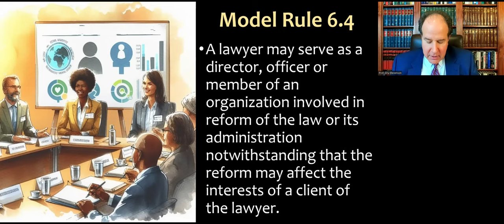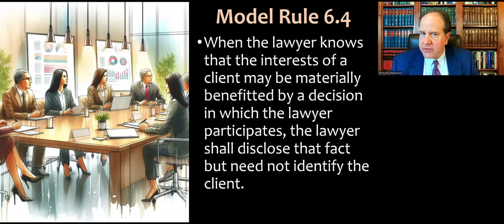Model Rule 6.4 - Law Reform Activities Affecting Client Interests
Video lecture for my Professional Responsibility course (and MPRE prep) about ABA Model Rule 6.4 (Law Reform Activities Affecting Client Interests)

Rule 6.4 is in the "Public Service" group of rules in the MRPC, but the topic overlaps with conflicts of interest, so we cover it in my course near the end of the unit on conflicts. Model Rule 6.4 provides:
"A lawyer may serve as a director, officer or member of an organization involved in reform of the law or its administration notwithstanding that the reform may affect the interests of a client of the lawyer. When the lawyer knows that the interests of a client may be materially benefitted by a decision in which the lawyer participates, the lawyer shall disclose that fact but need not identify the client."